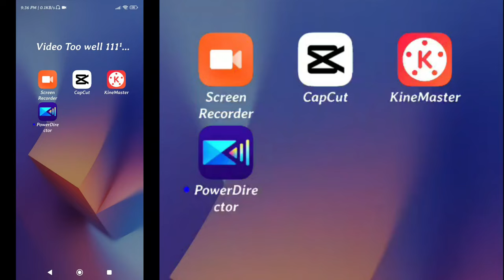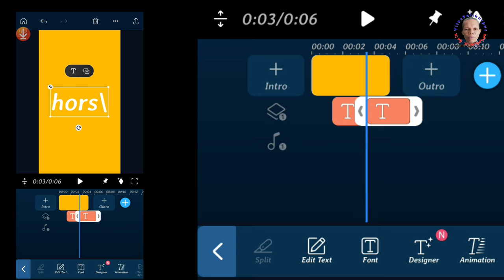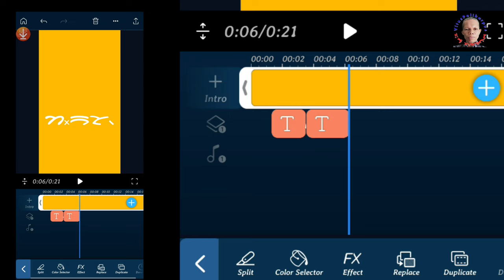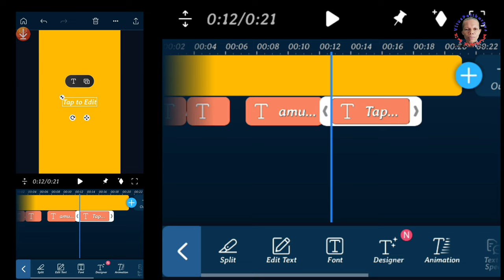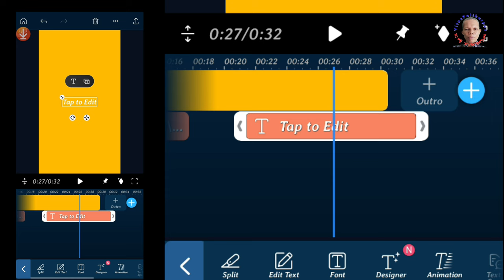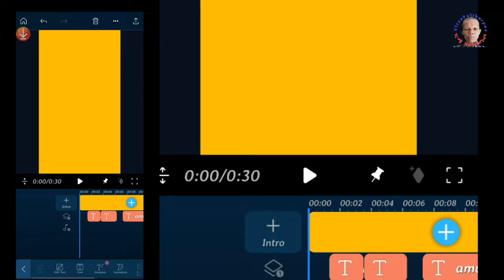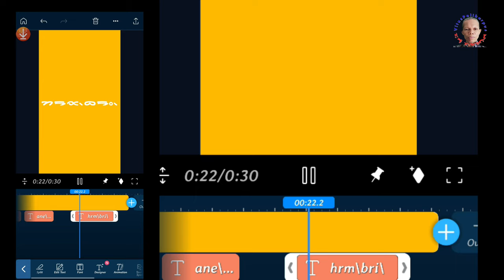Cara Menambahkan Font Aksara Batak Toba ke Aplikasi Video Editor Powerdirector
Font Aksara Batak Toba  berfungsi dengan baik di aplikasi Powerdirector, silahkan dicoba menggunakan video editor ini, menurut saya cukup bagus.